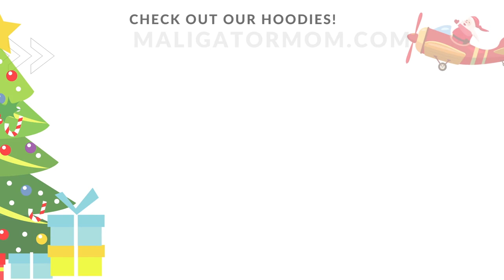A Belgian Malinois Vlogmas 2021 December 13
Only open to those who know how to enter!
Good luck and thanks for supporting my Vlogmas!

Curious what I feed my Belgian Malinois?
Check out MuensterMilling.com
Use code: maligatormom

Interested in our apparel?
T-shirts, tanks and hoodies!

Use code: maligatormom

Use code: MALIGATORMOM